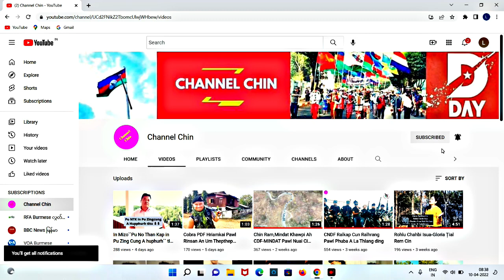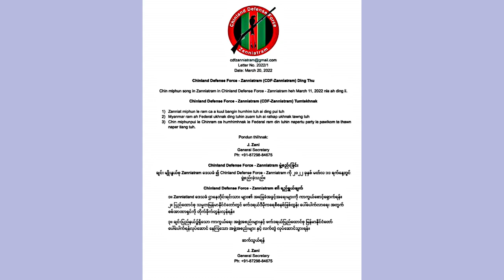Sep(22)Zing:CDF-ZANNIATRAM Ralkap Pawl Training An Theh,CDF-Kanpetlet&PDF Kalay In Ralkap8 An That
September 22/Zinglam Thuthang
🇲🇲CDF-Zanniatram Ralkap Pawl Raldo Training An Theh Suak🇲🇲PDF Kalay& CDF-Kanpetlet In Ralhrang8 An That